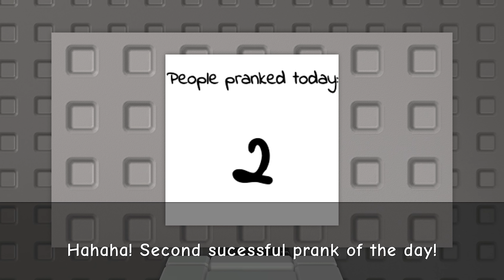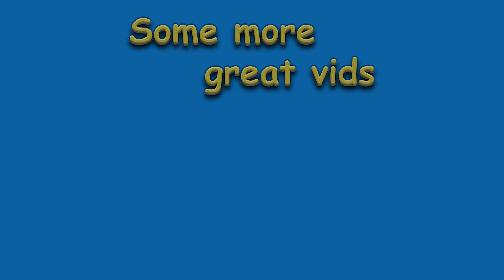Memory Ending *ALL NEW PHONE CALLS* 💥Need More Heat💥 Roblox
There are new answers for the phone calls once you get to the Memory Ending in Need More Heat on Roblox. If you know the original phone calls, you will love these, that are from the past in the game's Time Line. Hilarious.

I use Music and SoundFX by Artlist.

Translated titles: